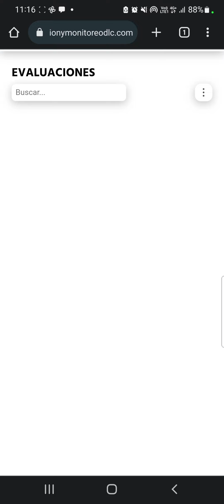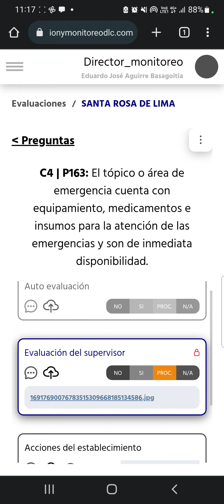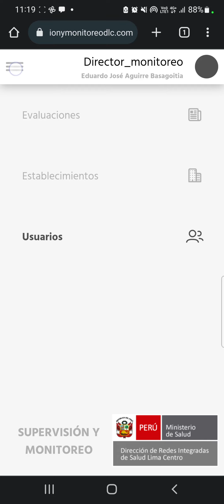ETAPA 2.0 de supervisión y monitoreo